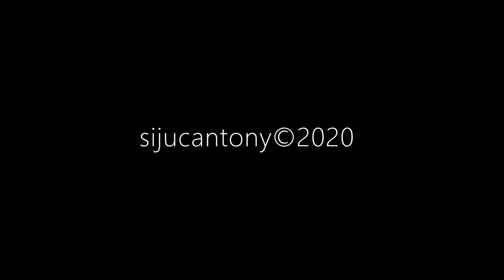Nice Sunny Day Drive (No Music) Te Puke to Mount Manganui - Meditate/Zen/Chill/Calm/Relax/ASMR